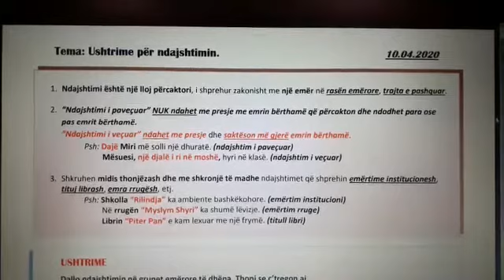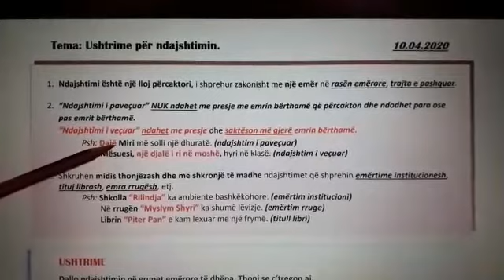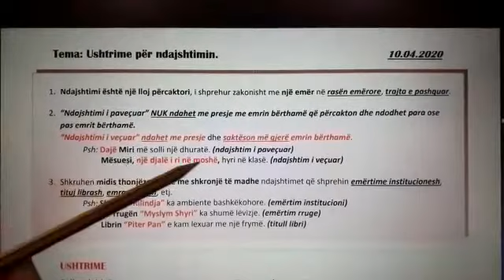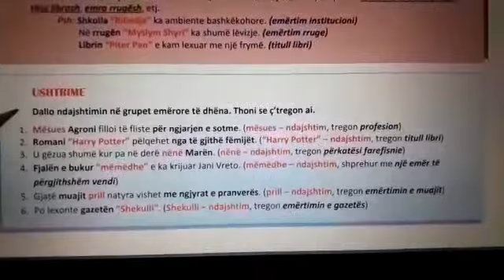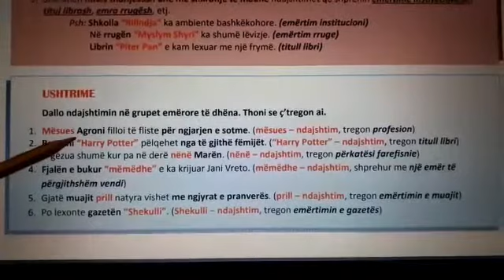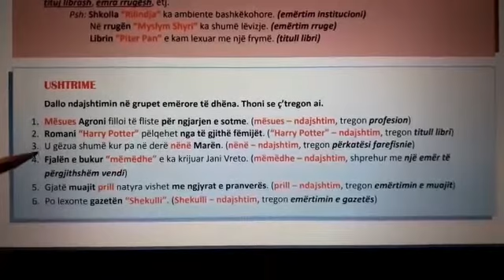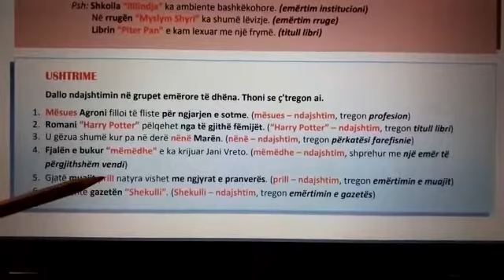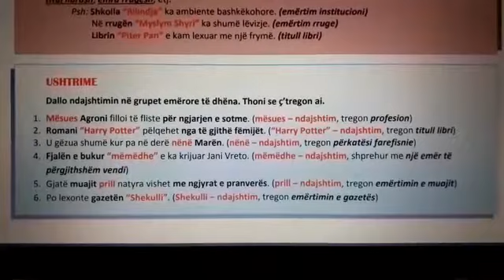Lënda: Gjuhë shqipe VI Tema: Ushtrime për ndajshtimin. Shkolla 9-vjeçare "Rilindja", Kavajë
Lënda: Gjuhë shqipe VI
Tema: Ushtrime për ndajshtimin.
Shkolla 9-vjeçare "Rilindja", Kavajë